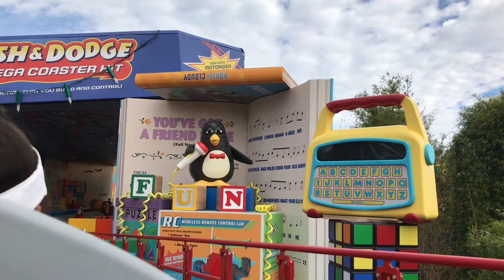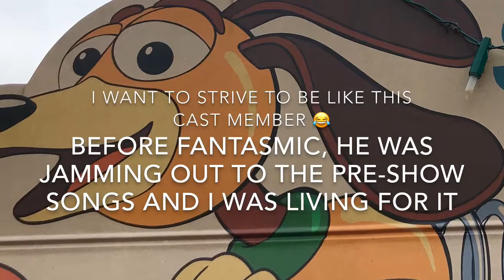Day 3 - Hollywood Studios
This was my first time seeing Toy Story Land and it was amazing.